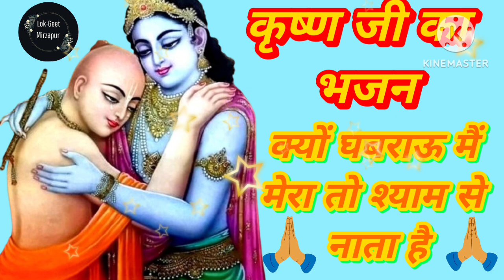video#कृष्णा जी का भजन#status hit ganga bhajan Krishna song#trending song#viral song...